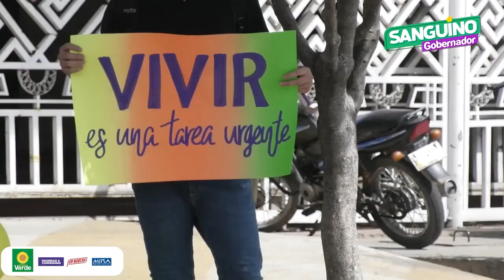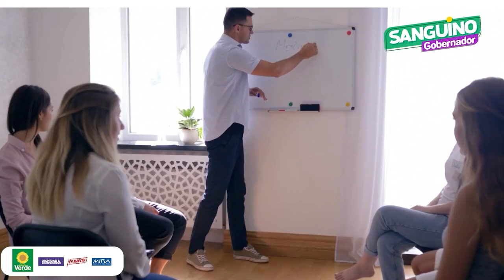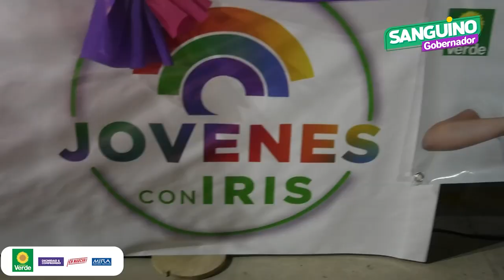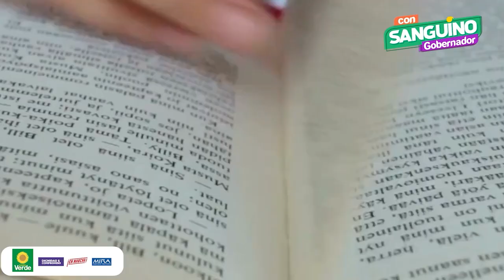SANGUINO LLEGÓ INFORMATIVO, CONOCE LAS PROPUESTAS PRINCIPALES DE ANTONIO SANGUINO GOBERNADOR